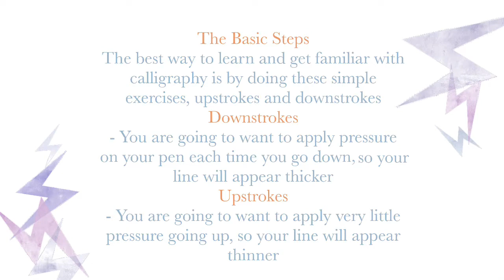Learn Calligraphy Basics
Learn calligraphy basics with our featured blogger!